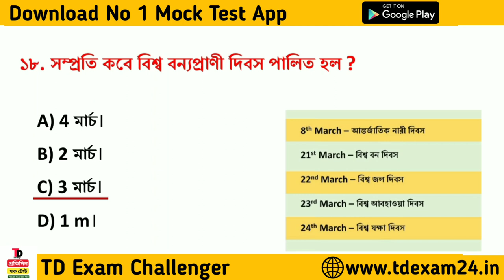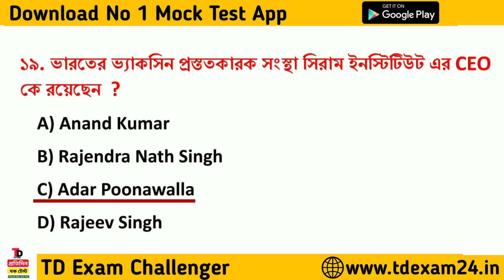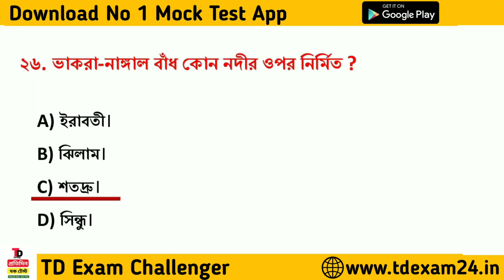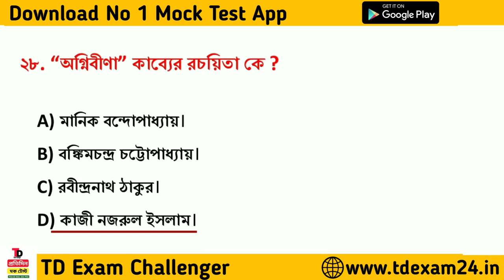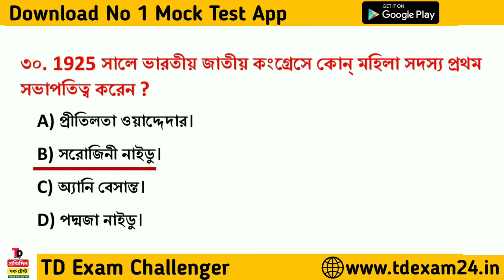Kolkata Police Practice Set 02 |Kolkata Police Exam Special GK Mock Test |KP Exam GK Express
GK Express || Class 2 || Target KP Exam || All Competitive Exams

Kolkata Police GK 02
Kolkata police preparation 2022
Kp Constable GK 2022
KP 2022 GK class
WBP KP 2022 GK
KP 2022 GK
Kolkata police 2022 GK
Kolkata police Gk mock test
KP CONSTABLE & Lady Constable
KP CONSTABLE GK Mock test
Kp Constable Preliminary Exam 2022 Gk Question